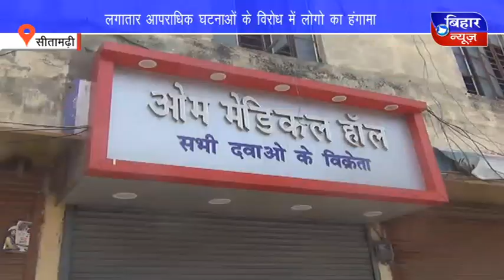BIHAR NEWS 4 JUNE 4 PM 2019